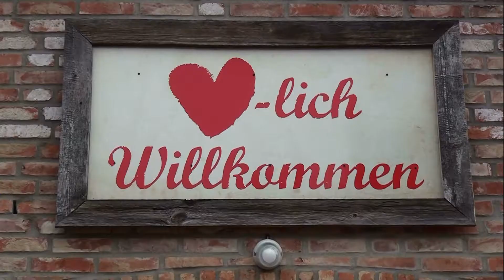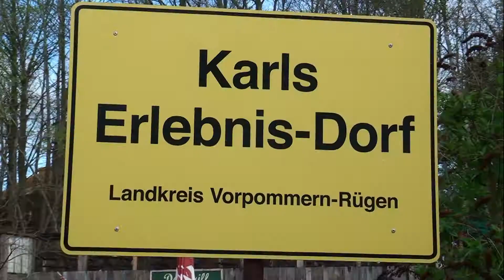Karls Erdbeerhof auf Rügen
Ostern waren wir auf Karls Erdbeerhof auf Rügen. Hier kann man gut und reichlich Frühstücken und auch andere leckere Sachen probieren. Es gibt alles rund um die Erdbeere und allerlei Produkte aus eigener Herstellung. Auch für Kinder gibt es ein Erlebnis Dorf.